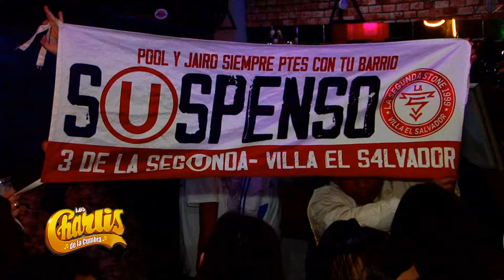AUDIO 15 PRODUCCIONES - LOS CHARLIS DE LA CUMBIA - CORAZON DE PAPEL - FELIZ 25 Aniv.SEGUNDA STONE -